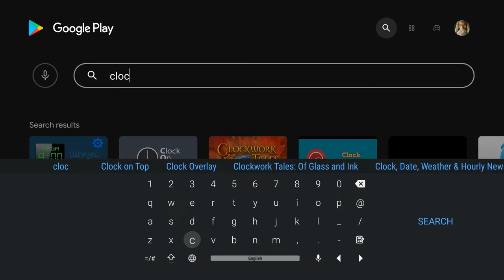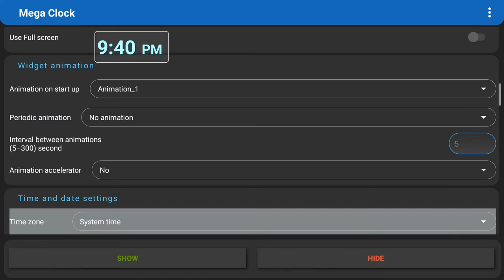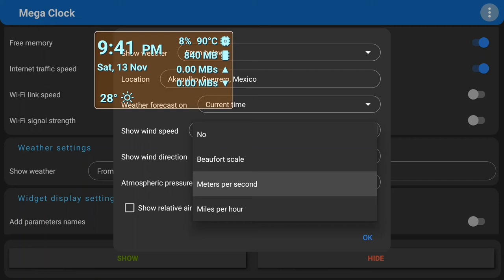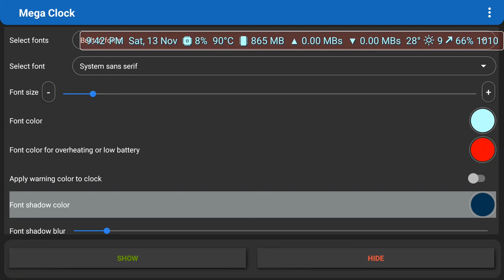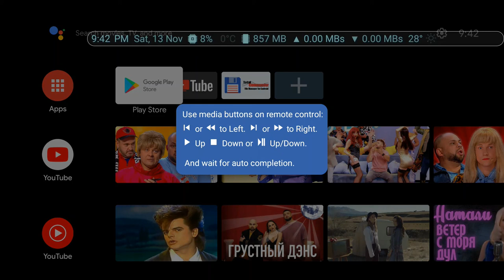Quick installation and setup of Mega Clock on Android TV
This video shows how to quickly install and configure Mega Clock on Android TV.
You can choose any application settings to your taste.